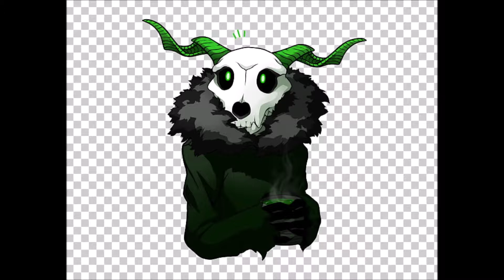Nightcore Philippine C'est Beau C'est Toi By Miss Sushi